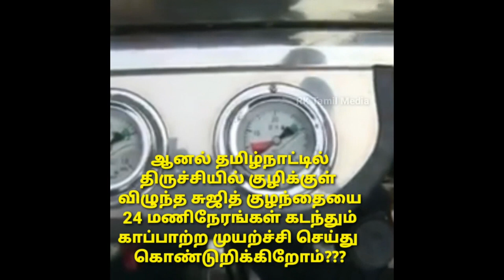சுஜித்-காரணமும், எஞ்சி இருக்கும் காரியங்களும்!